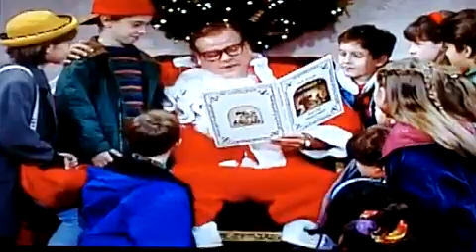The Night before Christmas (for men)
Okay ,  this clip is purely satirical.   However,  the theme is based in truth.    After  a divorce, Men could easily fall from upper middle classed into poverty.  And, it's often brought upon by his ex-spouse.